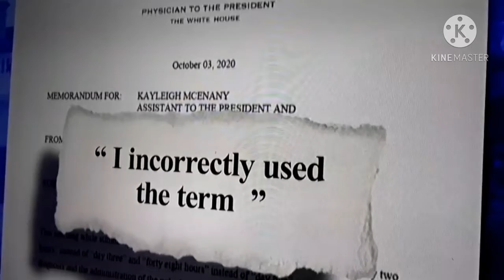It's alleged that Trump knew he had COVID-19 before going to Rallies !!!